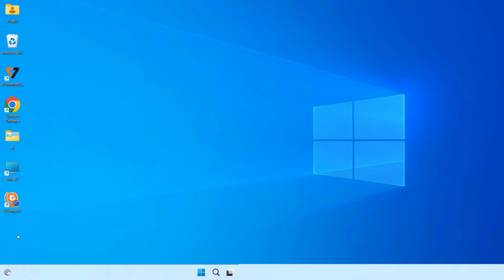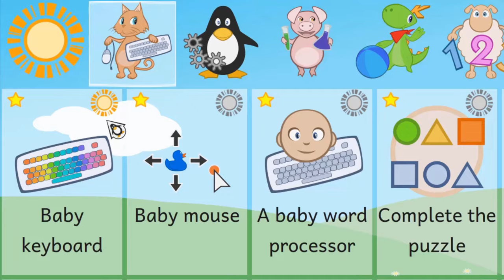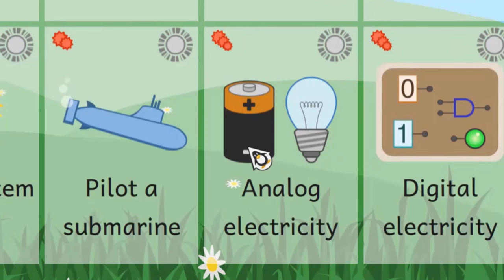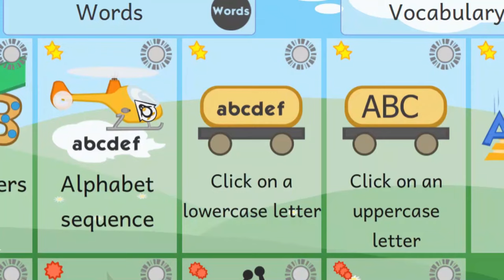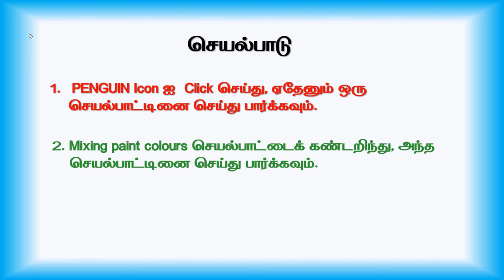Ennum Ezhuthum Training - June 2024 - Video 3 - G - compris